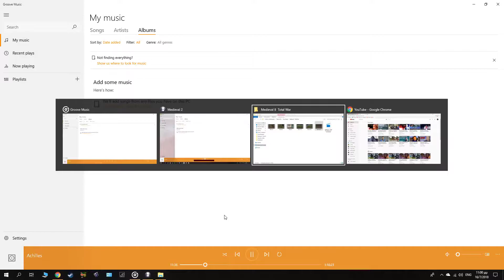Third Age: Total War - DaC v2.2 - Khand (Istari) Very Hard Campaign #9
Find the game here for a really cheap price (I MEAN IT)

Third Age: Total War - Divide And Conquer v2.1 - I play the Variags Of Khand (Blue Wizards Path) Campaign on Very Hard difficulty  and my goal is to have FUN!